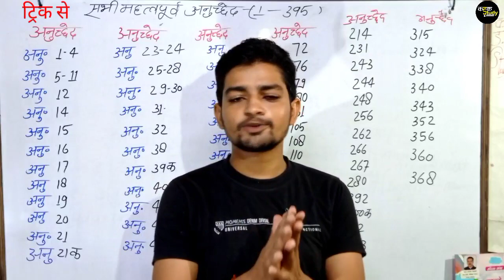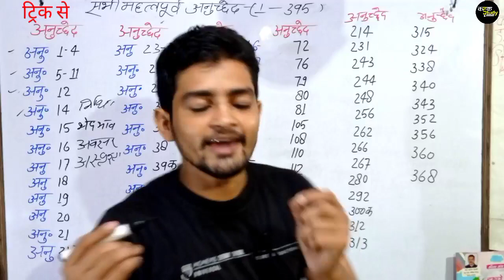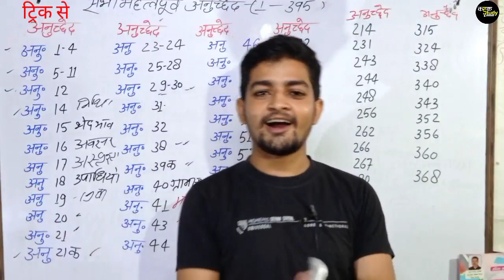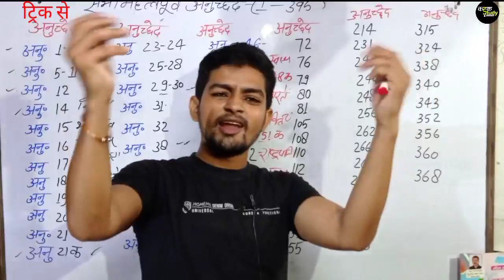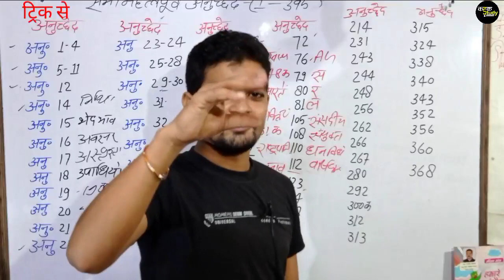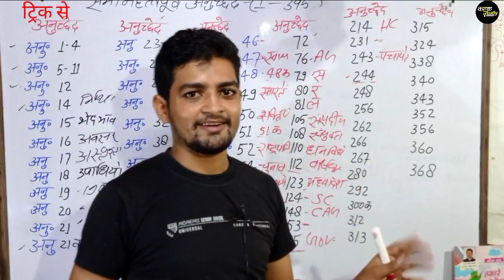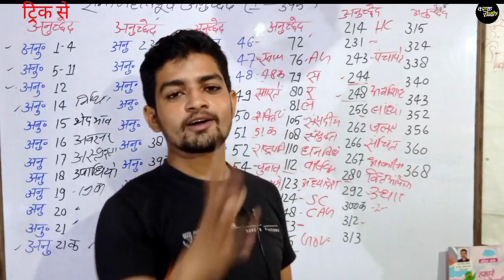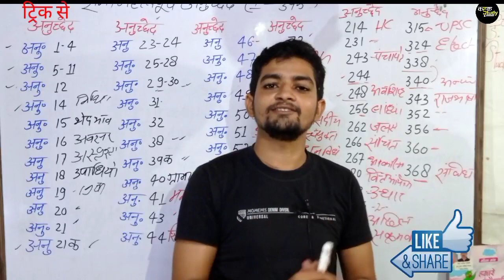anuched 1 se 395 tak trick | pramukh anuckshed | Articles trick | अनुच्छेदों की ट्रिक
सभी अनुच्छेदों की शानदार क्लास अगर आप इस वीडियो को पूरा देखते हैं तो आप सभी अनुच्छेद तो का रिवीजन हो जाएगा और कभी कोई क्वेश्चन गलत नहीं हो जाएगा होगा बहुत ही अच्छे तरीके से आपको हमेशा के लिए याद हो जाएंगे !

More Video Link👇. सभी अनुच्छेद

important articles
important articles of indian constitution
,important articles of indian constitution tricks,important articles trick
all important article in hindi
articles,
important articles of indian constitution in hindi
important article,all important articles
most important articles
polity important articles,articles of indian constitution,article
important questions
article important 2022
important articles gk
tnpsc important article
sabhi mahtvpurn abukshhed trick
important Article by aware gs